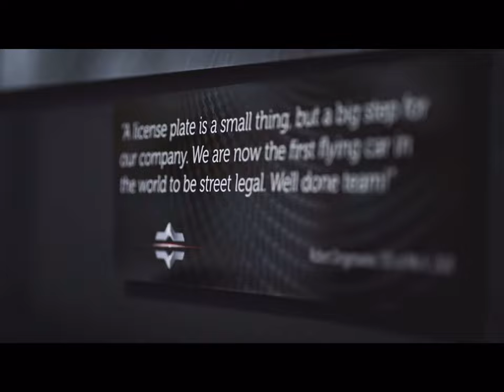Is the first "flying car" really an autogiro ?!?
We are a Dutch company, located in Raamsdonksveer, developing the world's first commercial flying car. PAL-V's mission is to offer people the most flexible form of mobility and the highest sense of freedom imaginable while enjoying the ride. During the years professional progress in organizational development has been made, we started with 4 employees and our team now consists of more than 90 individuals.
What does it mean to become a PAL-V’er?
1. Be part of a mobility revolution
2. Building our community
3. Being part of an ambitious team
4. Share your creativity and come to disruptive solutions